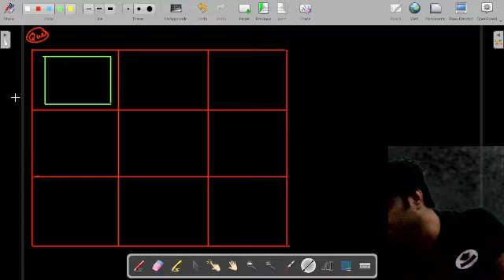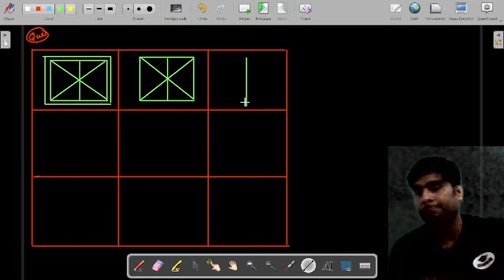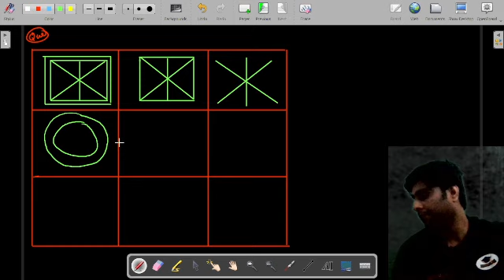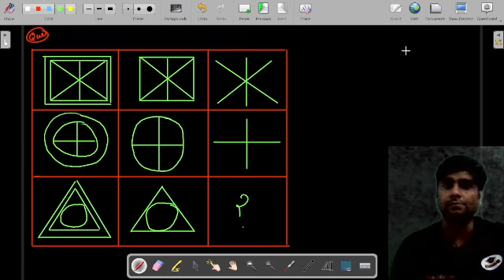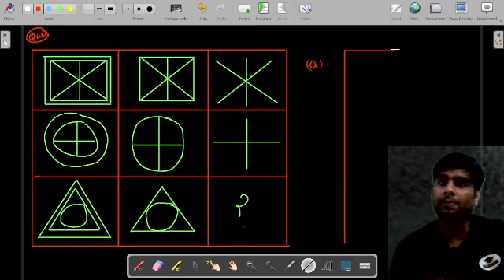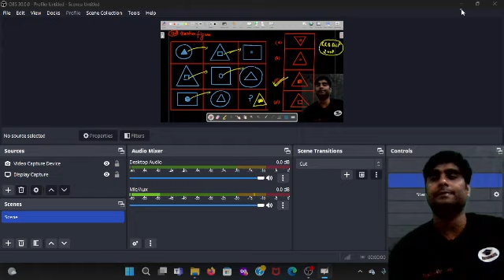Figure matrix 1